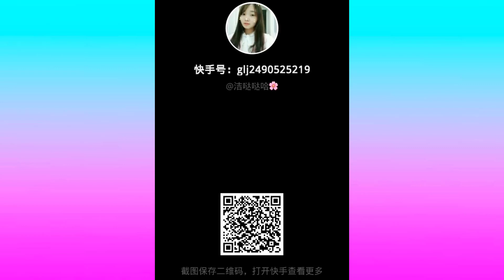Awesome Cake Decorating Ideas for Party Easy Chocolate Cake Recipes Perfect Cake Decorating #40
Chocolate cake is made with chocolate. It can also include other ingredients. These include fudge, vanilla creme, and other sweeteners.The history of chocolate cake goes back to 1764, when Dr. James Baker discovered how to make chocolate by grinding cocoa beans between two massive circular millstones. In 1828, Coenraad van Houten of the Netherlands developed a mechanical extraction method for extracting the fat from cacao liquor resulting in cacao butter and the partly defatted cacao, a compacted mass of solids that could be sold as it was "rock cacao" or ground into powder. The processes transformed chocolate from an exclusive luxury to an inexpensive daily snack. A process for making silkier and smoother chocolate called conching was developed in 1879 by Rodolphe Lindt and made it easier to bake with chocolate, as it amalgamates smoothly and completely with cake batters. Until 1890 to 1900, chocolate recipes were mostly for chocolate drinks, and its presence in cakes was only in fillings and glazes. In 1886, American cooks began adding chocolate to the cake batter, to make the first chocolate cakes in the US.

The Duff Company of Pittsburgh, a molasses manufacturer, introduced Devil's food chocolate cake mixes in the mid-1930s, but introduction was put on hold during World War II. Duncan Hines introduced a "Three Star Special" (so called because a white, yellow or chocolate cake could be made from the same mix) was introduced three years after cake mixes from General Mills and Duncan Hines, and took over 48 percent of the market.

In the U.S., "chocolate decadence" cakes were popular in the 1980s; in the 1990s, single-serving molten chocolate cakes with liquid chocolate centers and infused chocolates with exotic flavors such as tea, curry, red pepper, passion fruit, and champagne were popular. Chocolate lounges and artisanal chocolate makers were popular in the 2000s. Rich, flourless, all-but-flourless chocolate cakes are "now standard in the modern pâtisserie," according to The New Taste of Chocolate in 2001.
Cake is a form of sweet dessert that is typically baked. In their oldest forms, cakes were modifications of breads, but cakes now cover a wide range of preparations that can be simple or elaborate, and that share features with other desserts such as pastries, meringues, custards, and pies.

Typical cake ingredients are flour, sugar, eggs, butter or oil or margarine, a liquid, and leavening agents, such as baking soda or baking powder. Common additional ingredients and flavourings include dried, candied, or fresh fruit, nuts, cocoa, and extracts such as vanilla, with numerous substitutions for the primary ingredients. Cakes can also be filled with fruit preserves, nuts or dessert sauces (like pastry cream), iced with buttercream or other icings, and decorated with marzipan, piped borders, or candied fruit.

Cake is often served as a celebratory dish on ceremonial occasions, such as weddings, anniversaries, and birthdays. There are countless cake recipes; some are bread-like, some are rich and elaborate, and many are centuries old. Cake making is no longer a complicated procedure; while at one time considerable labor went into cake making (particularly the whisking of egg foams), baking equipment and directions have been simplified so that even the most amateur of cooks may bake a cake.

About Food & Cake Art Decorating
Food & Cake Art Decorating brings you fun food ideas and recipes for your cooking and baking adventures. We believe that home cooking should always be fun, interesting, and easy to do! Enjoy our collection of fun and easy food tutorials! With recipes ranging from healthy dinners, to sugary sweet delights, there's a plethora of creative options to spice up your home cooking. Our easy-to-follow, wonderfully edited videos show you how to cook and bake these recipes with ease.

All Visual Content Is Exclusively owned by WannerDigital Media.